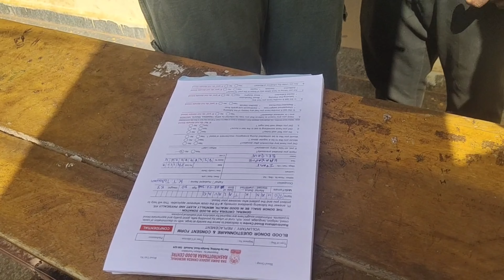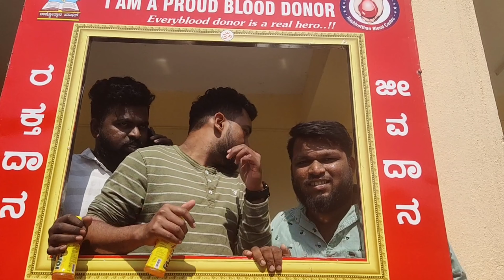Blood 🩸 camp in our college campus got fun 😊 | RohanRonu